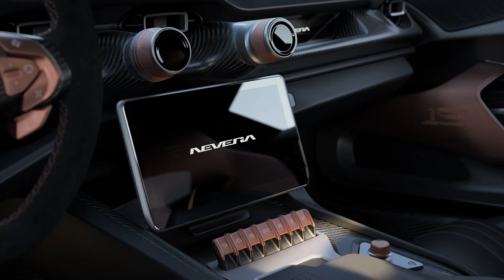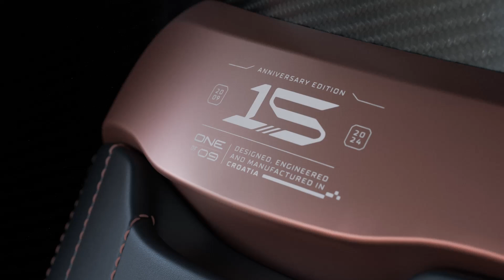Rimac Nevera: The 15th Anniversary Edition Redefines Electric Hypercar Excellence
In 2009, Mate Rimac founded Rimac Automobili despite skepticism about building a car company in Croatia. He proved doubters wrong by setting world records in 2011 with his self-converted all-electric BMW and unveiling the world’s first all-electric hypercar in 2018. This car, named the Nevera, exceeded performance expectations and became a record-breaking hypercar. To celebrate 15 years of innovation, Rimac Automobili revealed a limited-run 15th Anniversary Edition of the Nevera, featuring unique design elements like a new copper shade and dual-color alloy wheels.

The 15th Anniversary Edition Nevera is limited to nine bespoke units, each with distinctive features such as copper anodized switchgear, copper-painted surfaces, and special badging. The interior can be customized in black or white with contrasting copper leather seats. Priced at €2,350,000, each car includes bespoke luggage matching the interior. The first of these exclusive units will debut at the 2024 Goodwood Festival of Speed, showcasing the car’s performance on the hill climb where the Nevera Time Attack edition set a record in 2023.

Rimac Automobili has grown from Mate Rimac’s garage project to a global enterprise with over 2,200 employees across four European countries. The Rimac Group now includes Bugatti Rimac, Rimac Technology, and Rimac Energy. Rimac's achievements are marked by the new Rimac Campus near Zagreb, which will expand to meet growing demand. The Nevera represents the fulfillment of Mate’s dream to build the ultimate all-electric hypercar, now part of a broader vision that includes world-leading innovations in automotive technology and energy storage.